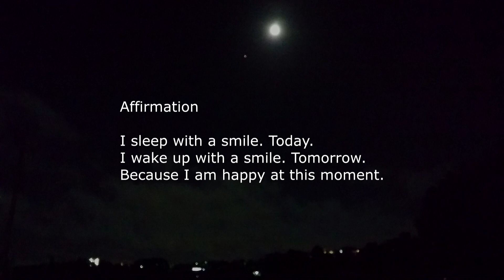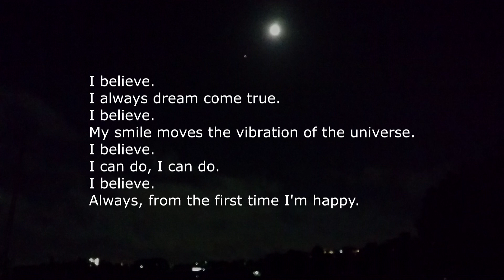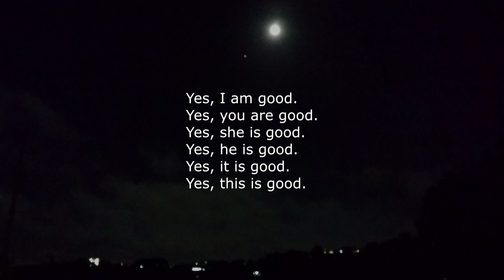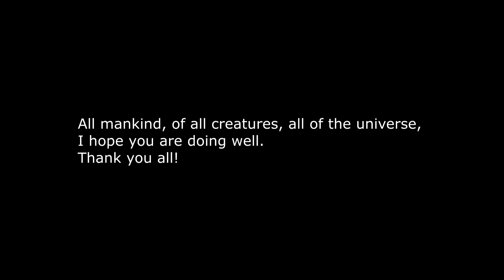ASMR 音フェチ 癒し系 耳かきと雑談 89 Japanese Soft Spoken Earpick Ear cleaning #89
Binaural sound

With confidence,
I try to relax together,,,,,,, ♪
深呼吸して、
力を抜いて、
安心して、

Affirmation

I believe.
I always dream come true.
I believe.
My smile moves the vibration of the universe.
I believe.
I can do, I can do.
I believe.

使用カメラ: エクスペリアＺ5　キャノン　アイヴィス　ミニ